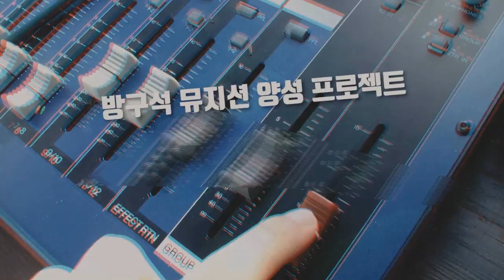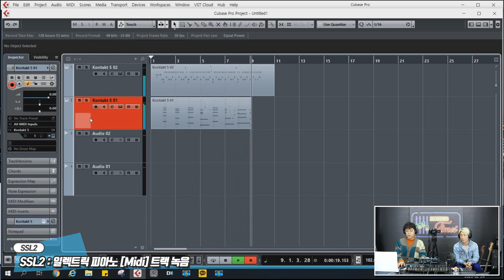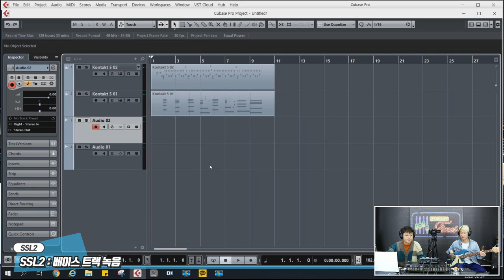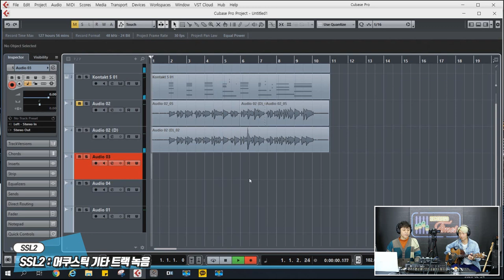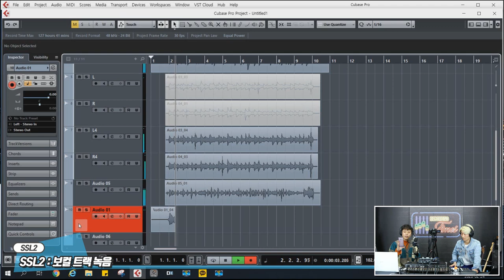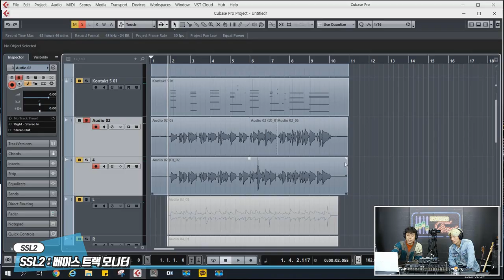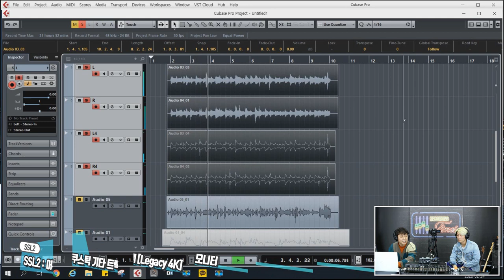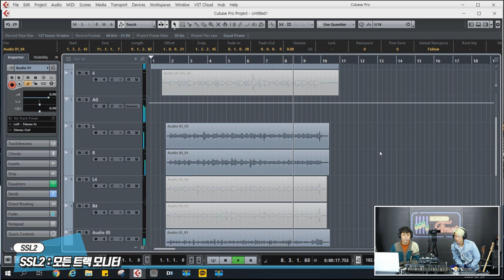RecordingTimes 140회 Solid State Logic 오디오인터페이스 SSL2 2편